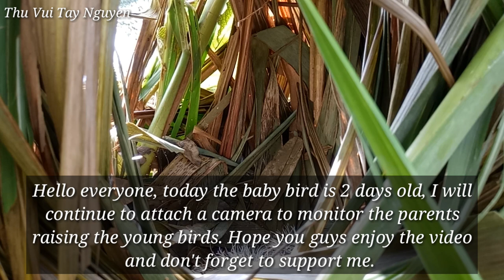Bird Centropus sinensis taking care of young birds | Baby bird 2 days old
Hello everyone, this is the nest of Centropus sinensis, a 2 day old baby bird, today I will continue to mount a camera to watch the mother bird raise her baby.

©  Copyright by Birds in Vietnam - Thu Vui Tay Nguyen ☞ Do not Reup .